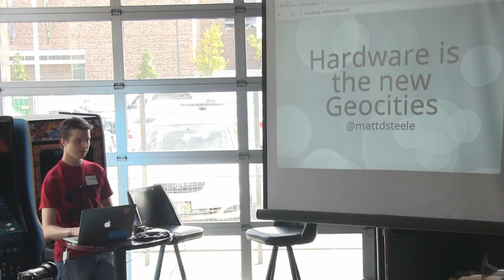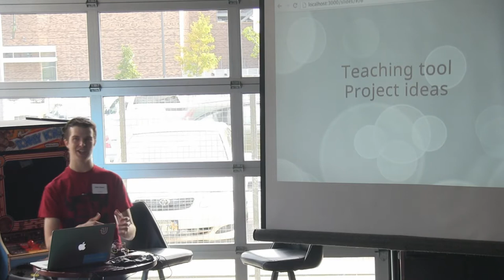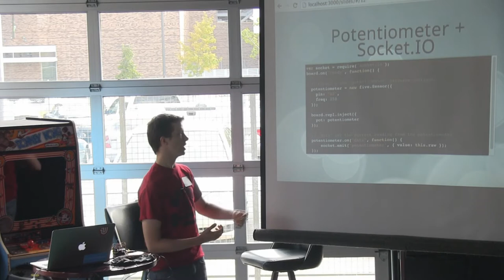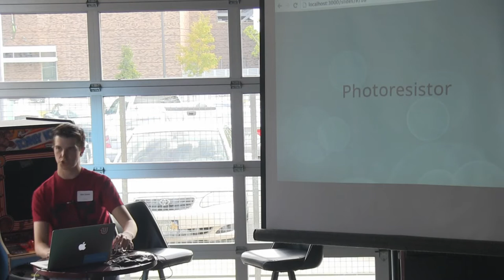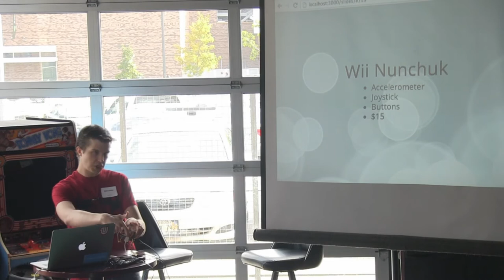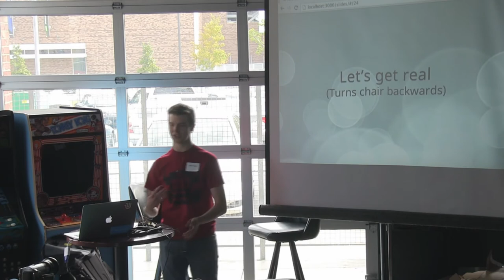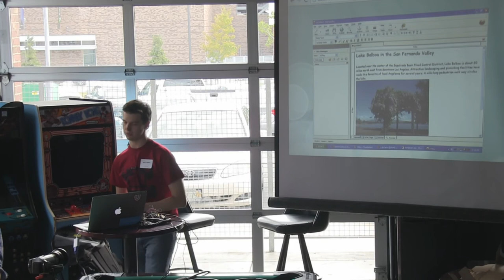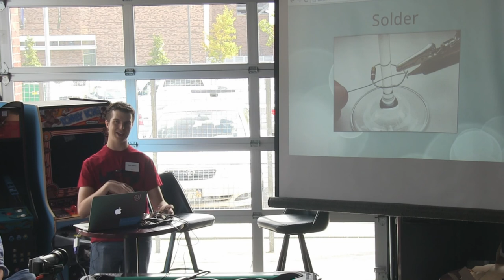Matt Steele - Hardware is the new Geocities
Matt Steele talks about Arduinos, hacking, drones and more at Barcamp Omaha 2013.